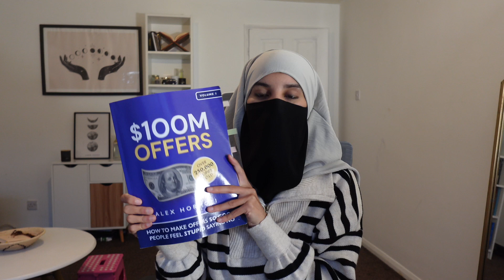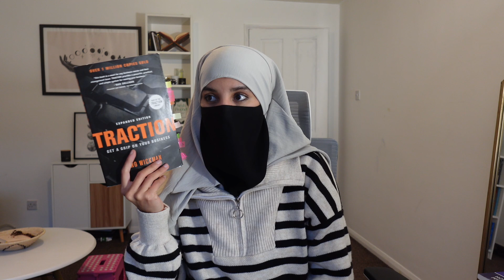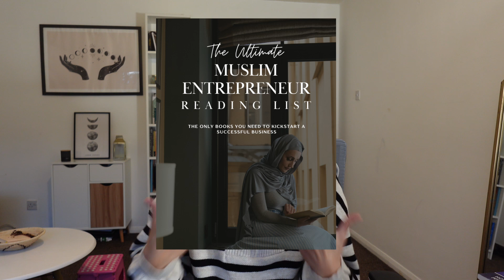8 Books that Helped Me Build a Successful Business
Are you a coach looking to get more clients and needing support?
Apply to join the Mastermind, a group coaching program that will help you generate more income from your coaching business

Are you an aspiring life coach? Apply to join TTC, a programme that will teach you everything you need to know to coach powerfully and create a thriving coaching business